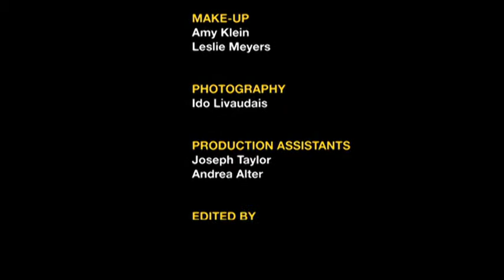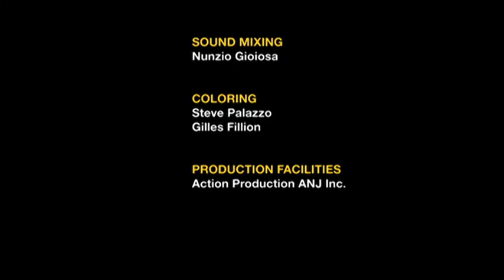Mercury Rising Reality Show Pilot 24 min